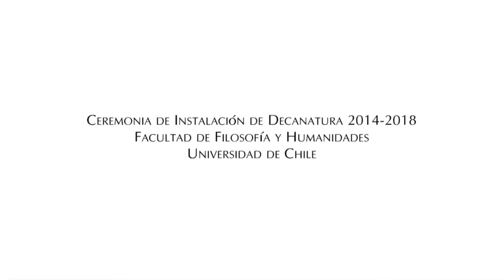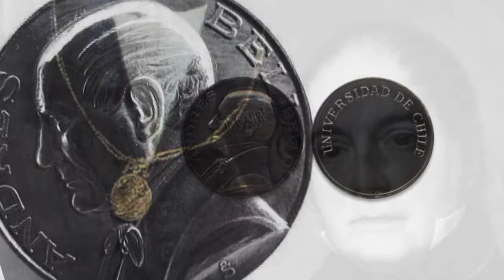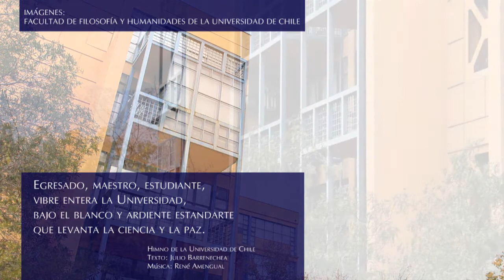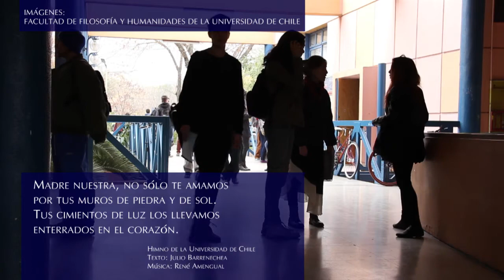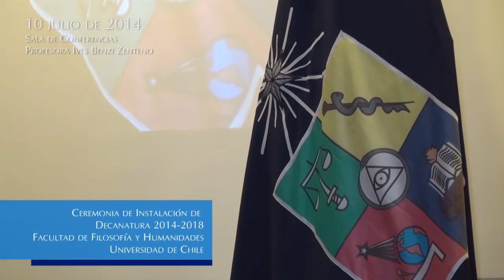Ceremonia Instalación de Decanatura 2014-2018 | Facultad de Filosofía y Humanidades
Este jueves 10 de julio de 2014  la Decana María Eugenia Góngora asumió un segundo periodo al mando de la Facultad de Filosofía y Humanidades. La ceremonia de asunción estuvo presidida por el Rector de la Universidad de Chile, Profesor Ennio Vivaldi.

Uno de los temas resaltados por la Decana fue el trabajo académico conjunto. "Miramos con optimismo las acciones académicas que permiten tanto la constitución de equipos de trabajo como la búsqueda de colaboración interdisciplinaria en la investigación y la docencia que se producen en nuestra Facultad, y que pueden verse como modos de resistencia a las tendencias de individualismo. Vivimos en un tiempo en el que necesitamos generar condiciones de un orden distinto y les invito a hacerlo como conquista de una experiencia común", dijo al respecto.

"Una vez más, la Universidad de Chile se debe preguntar qué quiere Chile de esta Universidad, como lo ha planteado el Rector Ennio Vivaldi. Y en nuestro contexto, la pregunta es qué puede proponer nuestra comunidad, centrada en las disciplinas de la Filosofía, las Humanidades, en su relación con el país. También es relevante pensar cómo incidir y con qué contenidos en las políticas públicas. Este debate debe renovarse una y otra vez, y nuestras iniciativas en ese sentido, desde el decanato están y estarán orientadas a facilitar y optimizar en lo posible las propuestas y los proyectos de académicos, estudiantes y del personal de colaboración", agregó.

Sobre el tipo de relaciones que se deben dar dentro de la Facultad y las repercusiones que éstas pueden tener, la Decana Góngora indicó que "si estamos juntos, es para aprender unos de otros y para entregar lo que estamos aprendiendo y pensando más allá de esta Facultad y de esta Universidad. Por eso, nuestra vocación humanista está orientada hacia el diálogo como forma de relación entre profesores y estudiantes, hacia la reflexión sobre la enseñanza y el aprendizaje, hacia la problematización de los temas de la educación, que vaya más allá de los slogans que escuchamos tan a menudo; en lo más concreto, esta vocación es inseparable de la investigación y de la reflexión propia de nuestras disciplinas y, en nuestro caso, esa reflexión se proyecta de manera especial en nuestros postgrados. En este sentido: la educación, en todos sus niveles es, en realidad, nuestro "centro". Pienso que esa es la comunidad universitaria que puede de veras servir a Chile, ligada al país tanto en sus desafíos como en sus mejores logros".